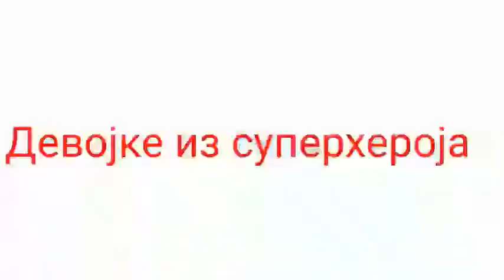Die Superhelden Mädchen Intro Mehrsprachige Version/Multilingual version